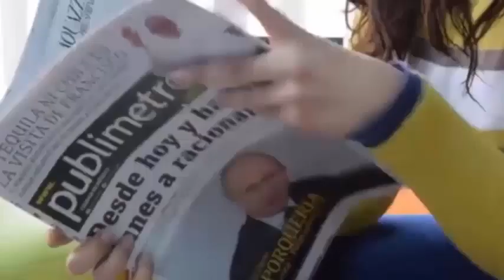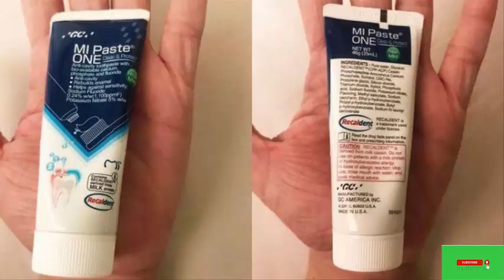Habla la desconsolada madre que perdió a su hija de 11 años por usar una crema dental